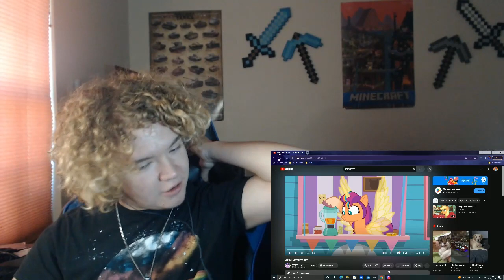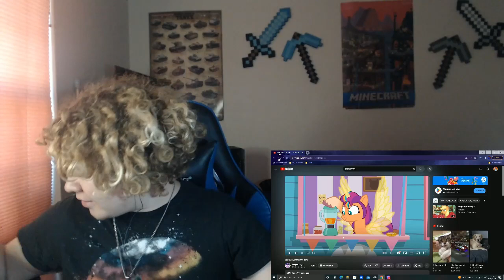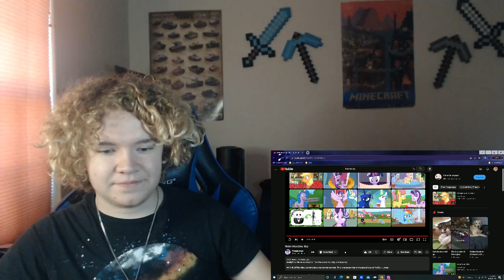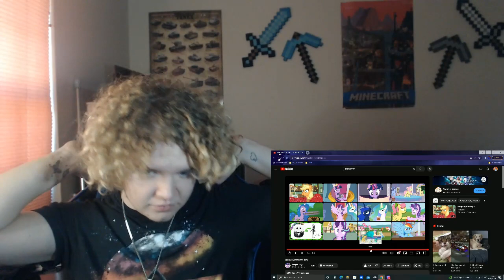(Reaction) - Weird Maretime Bay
ForgaLorga is back at it again! Great video as always. If you guys want to go check out the original video and ForgaLorga's channel, then both links will be down below as they always are.